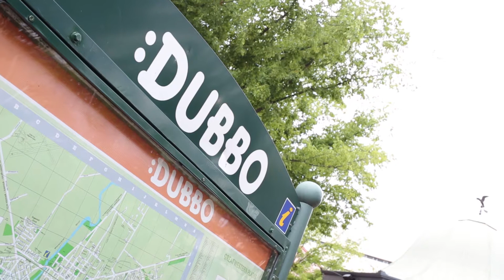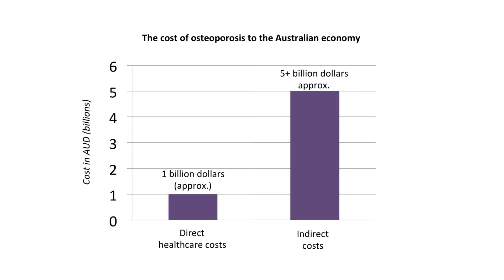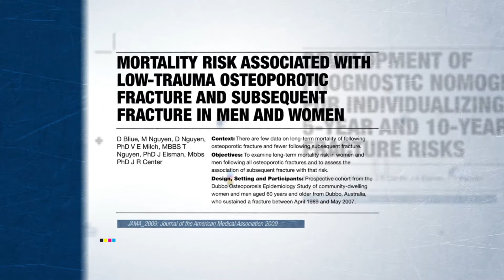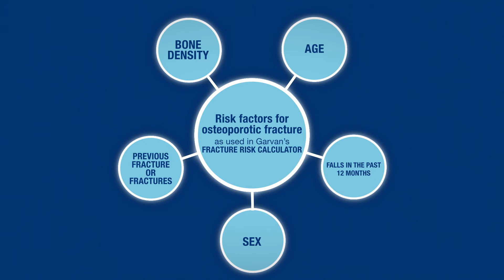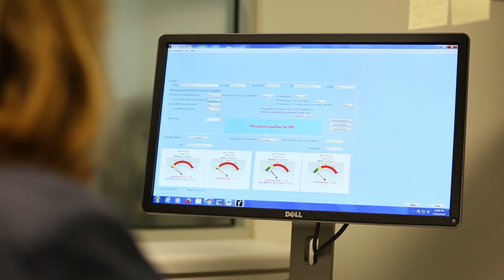2015 at the Garvan Institute and how Garvan's research changes clinical practice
In 2015 Garvan enjoyed many achievements and successes in the areas of bone biology, cancer, diabetes and metabolism, genomics and epigenetics, immunology and neuroscience.

Garvan's Dubbo Osteoporosis Epidemiology Study is the longest running, large scale study of osteoporotic fractures in men and women in the world. One development to come out of the study is the Garvan Fracture Risk Calculator - an online tool which predicts individual risk of an osteoporotic fracture.